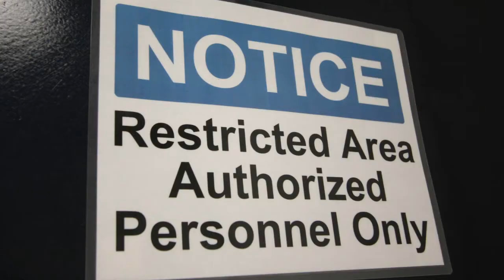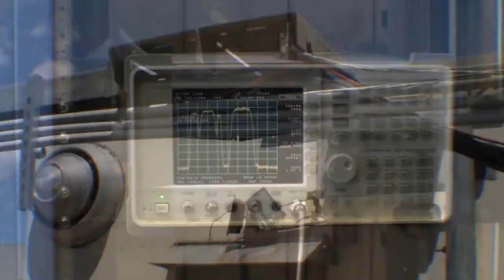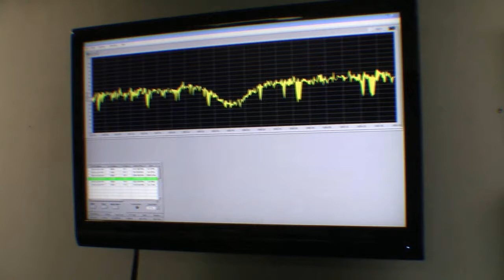ACS LLC Telecommunications between Africa Europe and the United States of America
Welcome to ACS -- Connecting the World

ACS is an international telecommunications company that is positioned to service client needs in the US, Europe and Africa.

We design, build and operate international circuits for processing voice, video and data traffic. These circuits can be based on a combination of terrestrial fiber or microwave, international undersea fiber and satellite space segment...depending on customer needs.

The engineering team engaged by ACS consists of a staff of dedicated telecommunications and network engineers and technicians having over 200 combined years of continuous, hands-on expertise as well as several industry-standard technical certifications and degrees. These include: Degrees in Computer Science, Telecommunications, and Electrical Engineering; as well as MBAs and certifications with Microsoft, Cisco and WiFi Technology Security Engineering; Microwave and Wireless Technologies. This team is supported by a management staff that is both professional and seasoned, possessing a wide range of solid industry experience.

From the start, ACS was formed for the purpose of serving telecom partners in Africa.  These partner-providers want better route alternatives with enhanced service features, higher reliability and greater cost-effectiveness. ACS's primary purpose is to transmit international voice and data traffic between the US/ Canada/Europe and Africa. Traffic is transmitted using the very latest and best satellite and terrestrial technologies. Traffic transmitted by ACS can originate from wholesale customers and from Voice-Over-IP (VoIP) providers.

We operate from an Intelsat-approved teleport in Dulles, Virginia, just outside Washington, DC. This earth station is licensed for 9 antennae and currently has several Standard B and F3 antennae servicing Africa, Europe and various areas of the world.

ACS can implement integrated multi-service support for voice and data applications. We deliver cutting-edge fault-tolerant solutions based on traditional TDM, as well as open, flexible carrier-class IP telephony components and modules. We are IP voice processing experts, using highly efficient voice coders like G.729 and other compression algorithms to minimize network bandwidth requirements, while maintaining tier-1, toll-quality standards. Our IP voice networks are also based on protocols such as H.323, MGCP and SIP. These designs and implementation methods also help our customers reduce network costs.

From outside the United States use "Country Code #1" prior to dialing the rest of the number.

Thank you for your time today, we look forward to connecting your world.